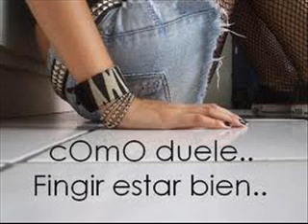NO LLORES MADRE LOS INQUIETOS DEL NORTE